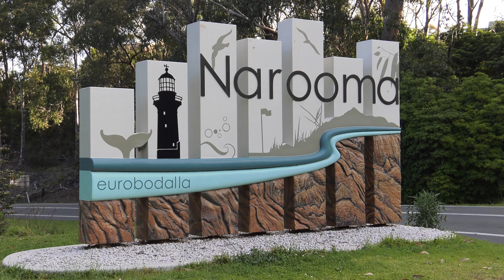Surf Beach Holiday Park - Narooma, Australia